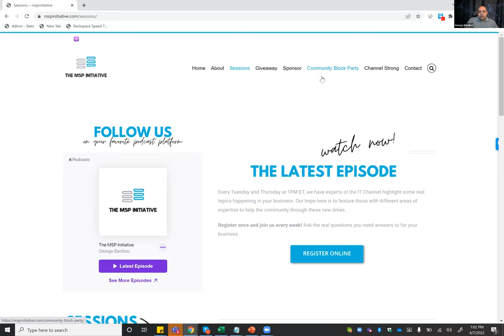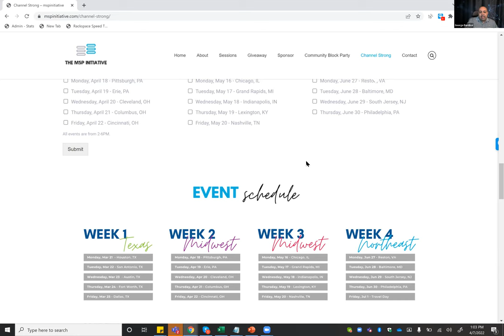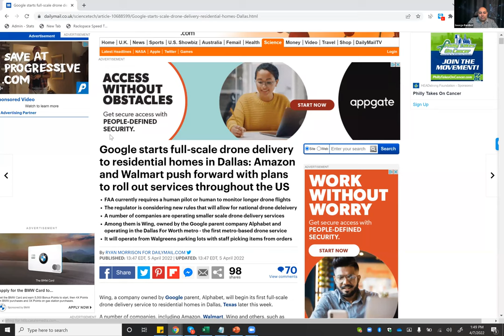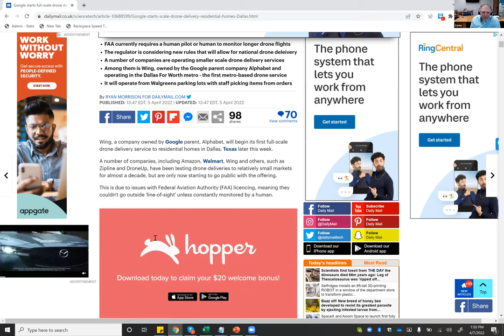MSP INITIATIVE LIVE WITH ALICIA MAKAYE FROM GXA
🎙️ SPEAKER
Alicia Makaye, GXA

Dr. Alicia Makaye is the CEO of GXA and co-founder, an award-winning I.T. (Managed Service Provider) firm that provides solutions to small-to-medium size businesses in DFW area. GXA has been named Inc. 5000 fastest growing companies in America 2014/2019/2020 and 1 of 250 "Most Inspiring Companies in Texas" Inc.'s inaugural ranking of the most successful companies.

Dr. Alicia Makaye has an unparalleled record of accomplishments and received numerous awards, including Dallas Business Journal’s Minority Business Leader; Minority Women Business Entrepreneur of the Year; Alumna of the Year at UT Dallas; Air Force Achievement Medal. And most recently, she was nominated as “Women in Technology” luminary award in 2020.

Dr. Alicia Makaye is a committed philanthropist and civic leader. Her work began in childhood but expanded as an adult in 2003. She has traveled to Mexico, Kenya, South Africa, and Swaziland giving back to communities. She continues to serve her community in various roles. In 2018, she was featured as guest on "The Word Network" for giving back to her local community. She has touched over 30 non-profits locally and internationally and has been instrumental in establishing computer labs in Kenya and Nigeria with the help of her local non-profit partnerships. GXA was recognized by local nonprofit featuring "Oprah Winfrey" for providing over 90,000 meals locally.

She received her PhD from University of Texas at Dallas in Public Affairs. A lifelong learner, she is a Goldman Sachs 10,000 Small Business alumni (cohort 10). She was selected 1 of 14 businesses out of 460 businesses in Dallas to share business achievements after graduation in 2020.